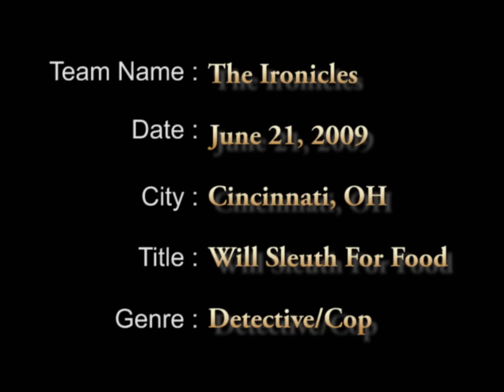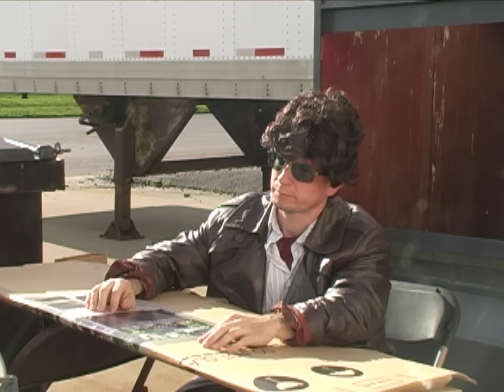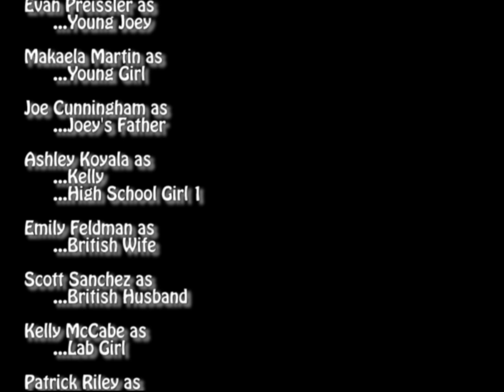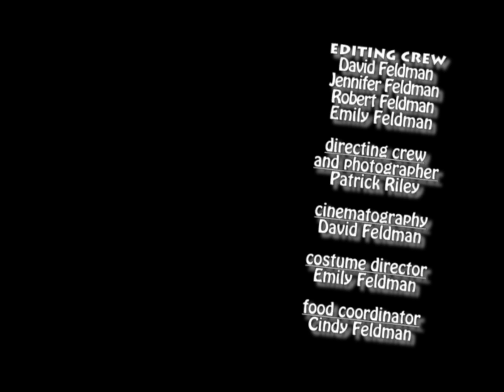Will Sleuth for Food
Will Sleuth for Food is a movie made for the Cincinnati 48 Hour Film Festival about an out of work factory worker (Martin Schneider) who is forced to do some homeless detecting to get by.  He comes across an old woman (played by Cindy Feldman) who is struggling to understand why her grandson (Joey Cunningham) is unable to meet the perfect woman.